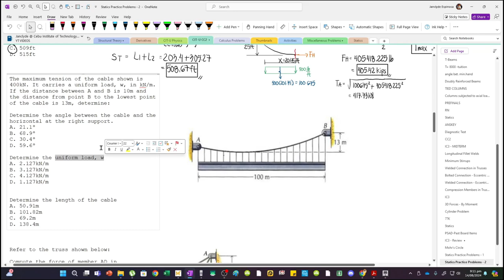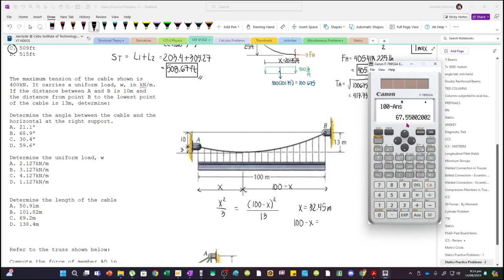Unsymmetrical Parabolic Cable where W is Unknown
Problem:
The maximum tension of the cable shown is 400kN. It carries a uniform load, w, in kN/m. If the distance between A and B is 10m and the distance from point B to the lowest point of the cable is 13m, determine:

Determine the angle between the cable and the horizontal at the right support.
A. 21.1º
B. 68.9º
C. 30.4º
D. 59.6º

Determine the uniform load, w
A. 2.127kN/m
B. 3.127kN/m
C. 4.127kN/m
D. 1.127kN/m

Determine the length of the cable
A. 50.91m
B. 101.82m
C. 69.2m
D. 138.4m